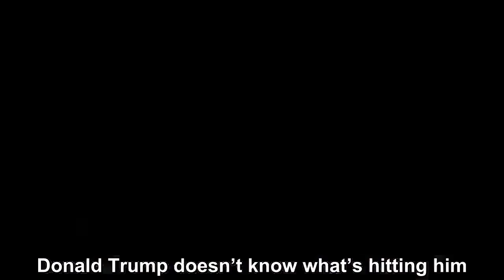Cummings was publicly demanding that the White House turn over internal documents related to Trump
As recently as last Friday, House Oversight Committee Chairman Elijah Cummings was publicly demanding that the White House turn over internal document